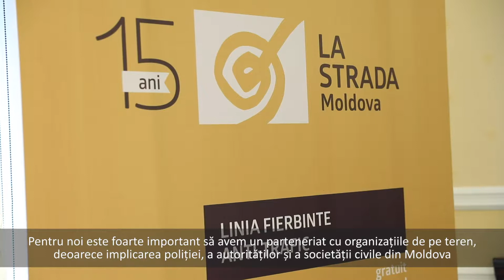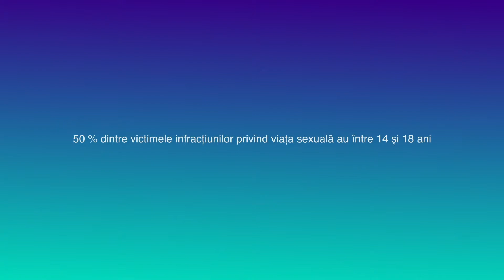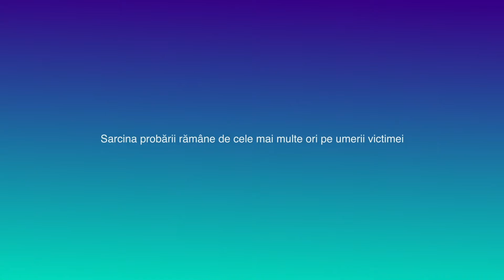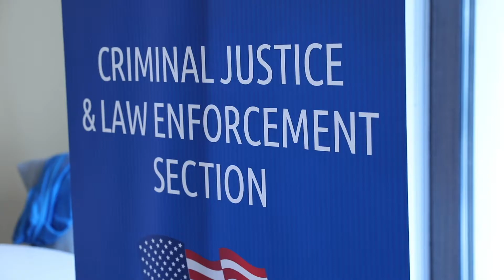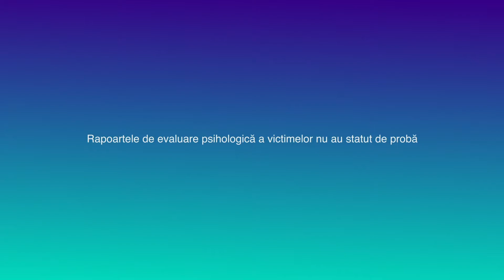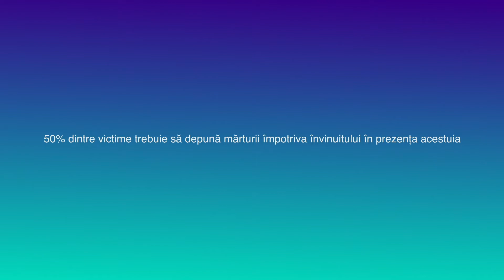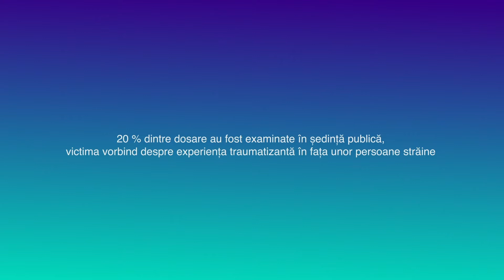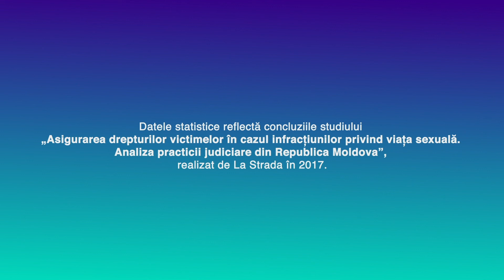Instruiri pentru organele de drept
În lunile octombrie-noiembrie 2018, La Strada a organizat un ciclu de seminare pentru ofițerii de urmărire penală, judecători și procurori din toată țara. Reportajul surprinde părerile participanților, formatorilor și partenerilor despre instruiri, care este impactul seminarelor și cele mai relevante motivații ale profesioniștilor implicați în proiect.